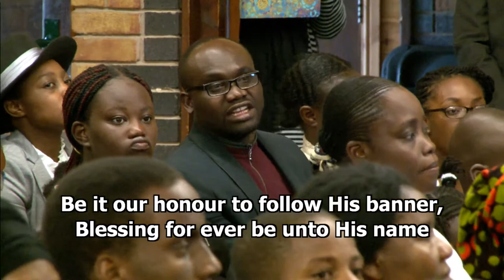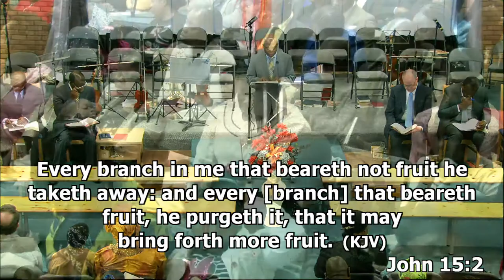28.07.2017 - CAMP 2017 - Friday Bible Teaching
Bible Teaching. Christian Fellowship. By Bro Bisi Odulaja from New York